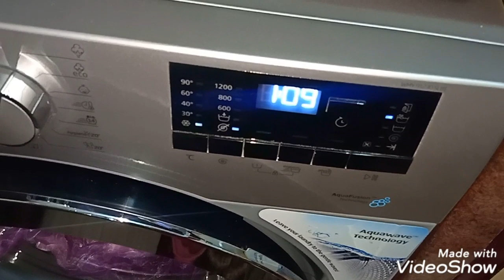روتين اليوم الواحد تنضيف عميق للريسيبشن الجزء 1 قبل العيد انجزي في يوم واحد //سوبر مامي